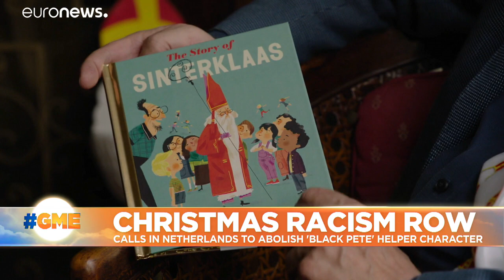In a year of Black Lives Matter protests, Dutch wrestle with the Christmas tradition of Black Pete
The City of Amsterdam has asked an expert on Sinterklaas how to the modernise the tradition.